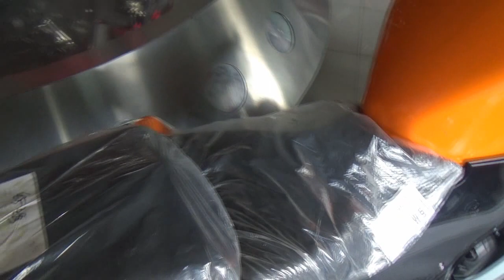Honda CBR 150R 2016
yu mari di lihat Honda CBR 150 R 2016 yang terbaru di jamin bagus,
Honda CBR 150R indonesia , Honda CBr 150R top speed, Honda CBR 150 exhaust Sound, Honda CBR 150r repsol edition.